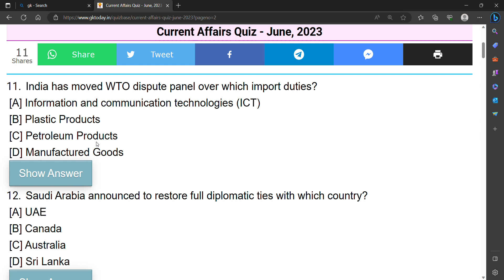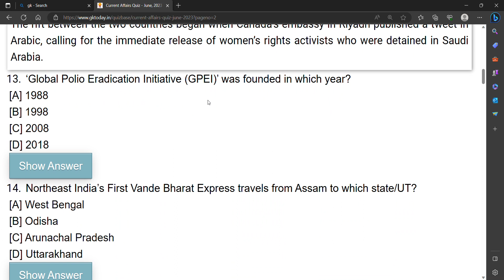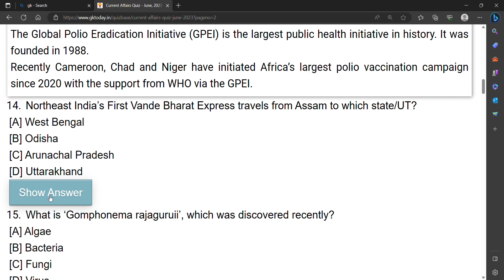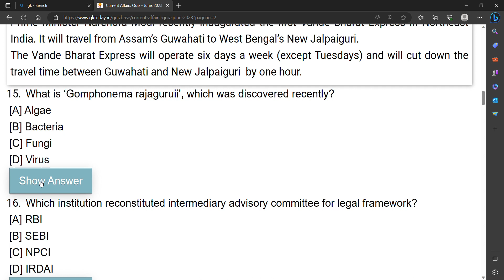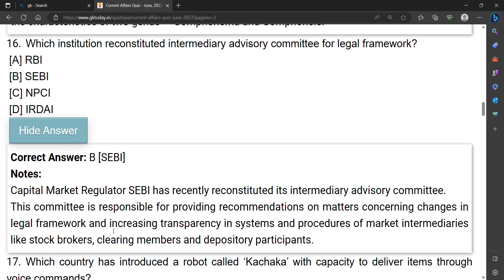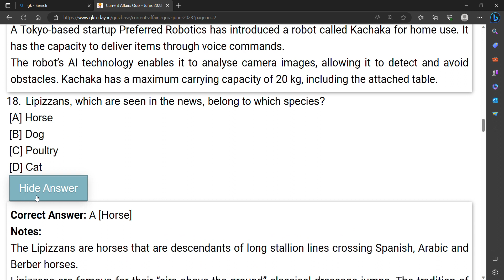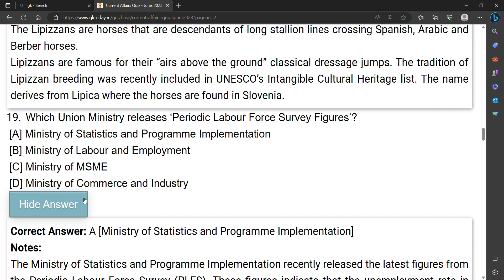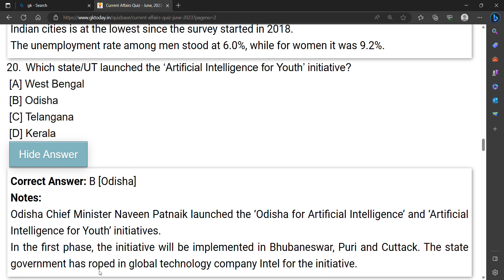Current Affairs Quiz June, 2023 GKToday